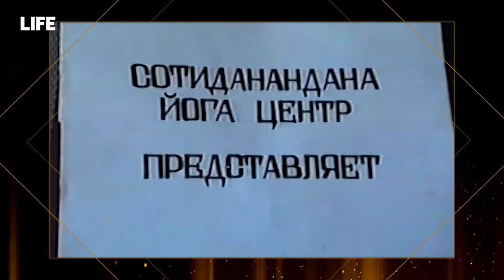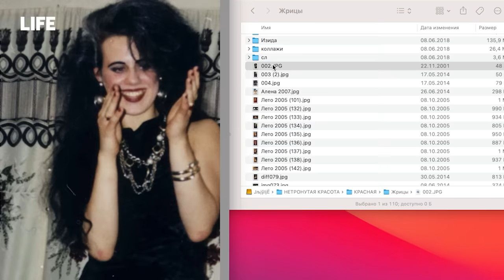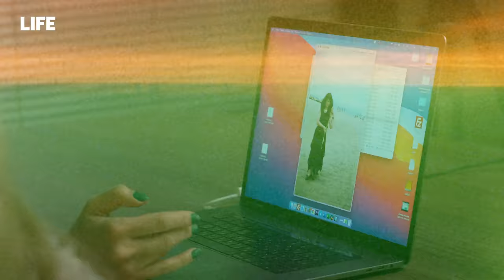Сбежать из секты | 30 лет в "Ашрам Шамбале" — откровения соосновательницы Елены Захаровой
После 11 лет заключения на свободу вышел Константин Руднев, основатель "Ашрама Шамбалы" — когда-то самой известной в России секты. В 2013 году суд приговорил его к 11 годам лишения свободы. Было предъявлено обвинение в создании религиозного объединения, посягающего на личность и права граждан, в изнасиловании, насильственных действиях сексуального характера и незаконном сбыте наркотиков.

Елена Захарова, бывшая возлюбленная Руднева,  стояла у истоков создания секты. Она расскажет, как попала под влияние гуру, про ад, который творился внутри секты, что значит быть жрицей и как суметь выйти оттуда живой. Сейчас Елена ведет активную борьбу против последователей секты и самого Руднева.